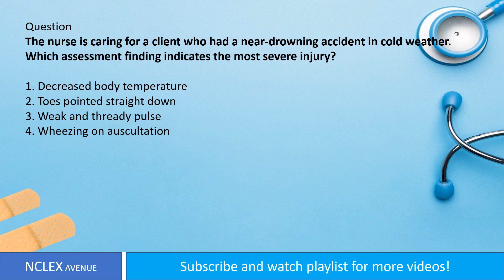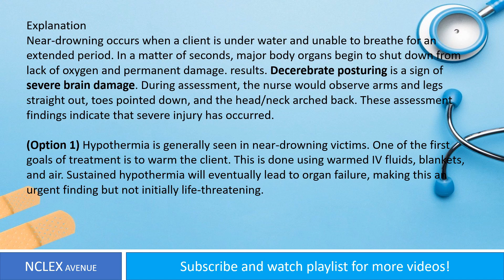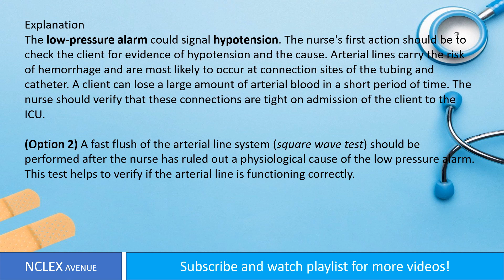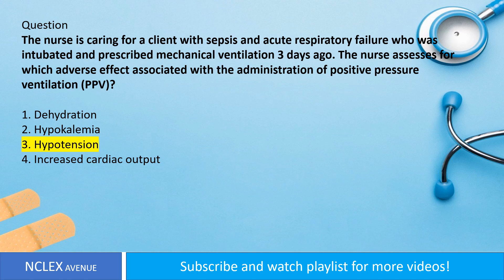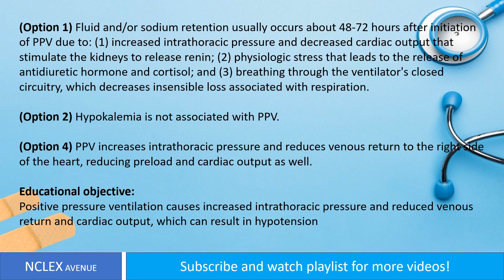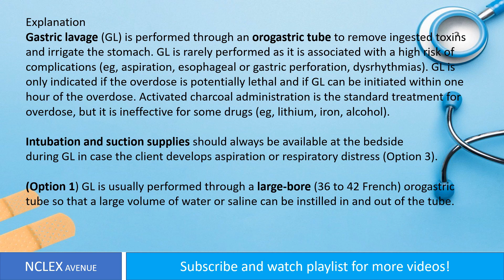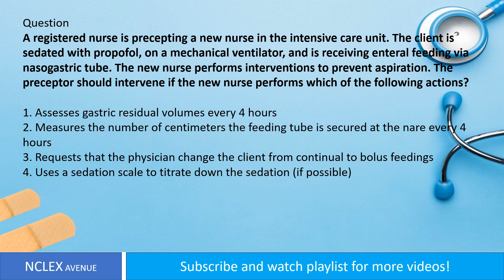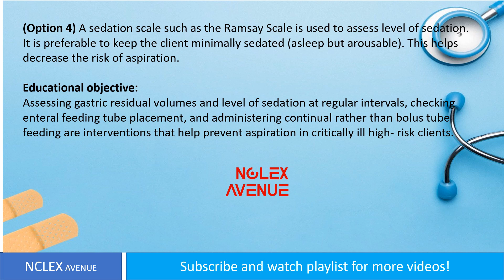🫀CRITICAL CARE 🫁 NCLEX-RN Review | Passing in 75 Questions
NCLEX-RN Practice test questions about ❗CRITICAL CARE❗

0:00:01 | Near-drowning
0:02:12 | Post aortic valve replacement
0:04:13 | Adverse effect associated with the administration of positive pressure ventilation
0:06:27 | Requires gastric lavage for a drug overdose
0:08:37 | Client is sedated with propofol, on a mechanical ventilator piration in critically ill high- risk clients.

Mark Klimek NCLEX Review | NCLEX High Yield | Remar NCLEX Review